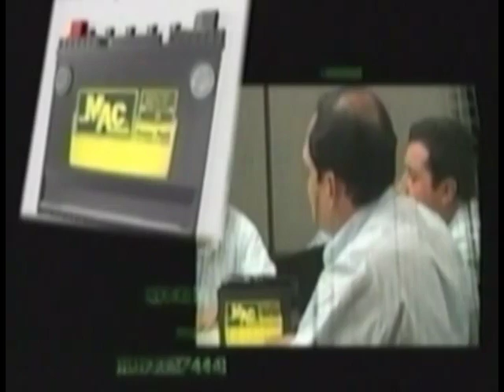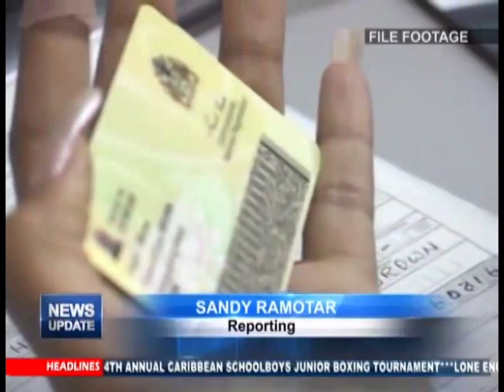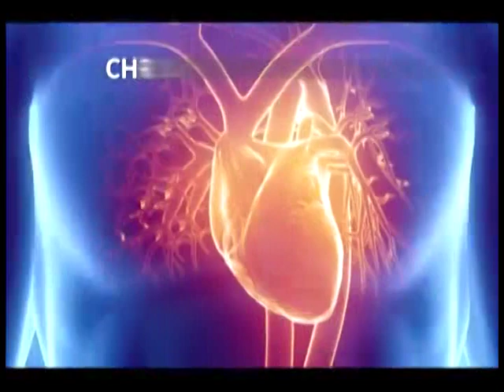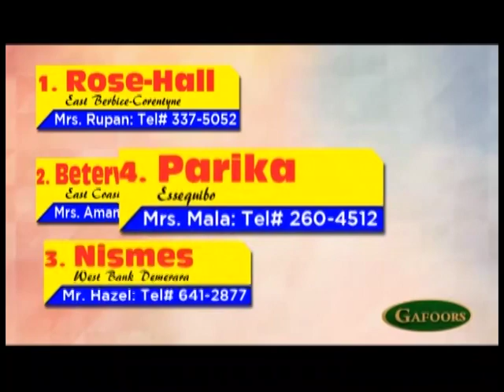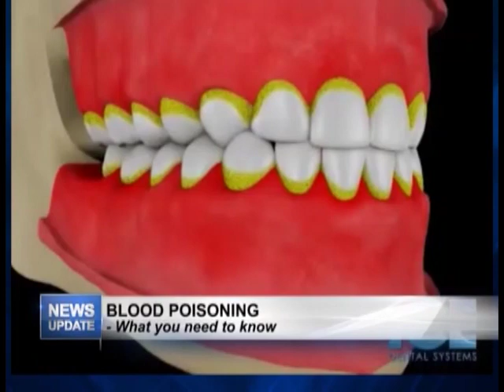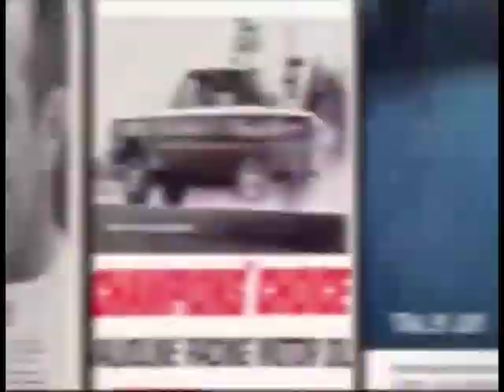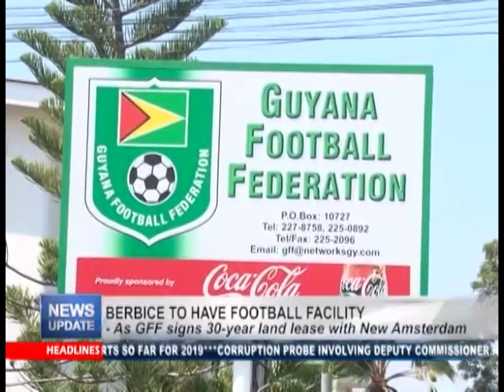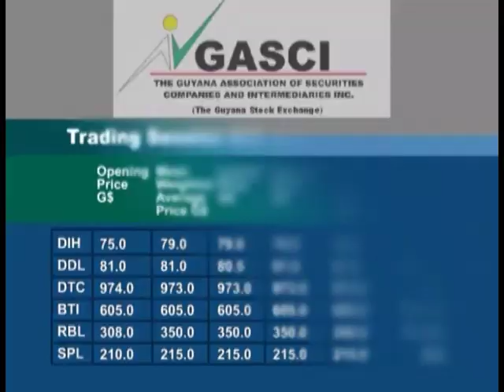News Update 25th july 2019